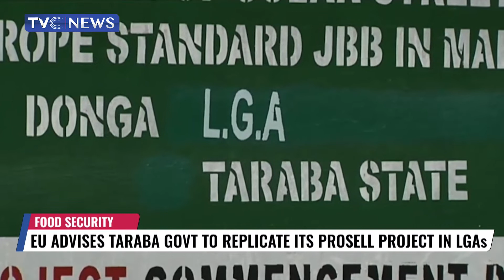EU Advises Taraba Govt To Replicate Its Prosell Project In LGAs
European Union EU-PROSELL has urged the Taraba State government to replicate its agricultural project model in all the 16 local governments of the state, in order to boost the livelihoods and resilience of the people.
Over 40,000 selected farmers in six pilot, local governments in the state were empowered with farming inputs and financial assistance to safeguard the nation's food security through the EU- PROSELL Project